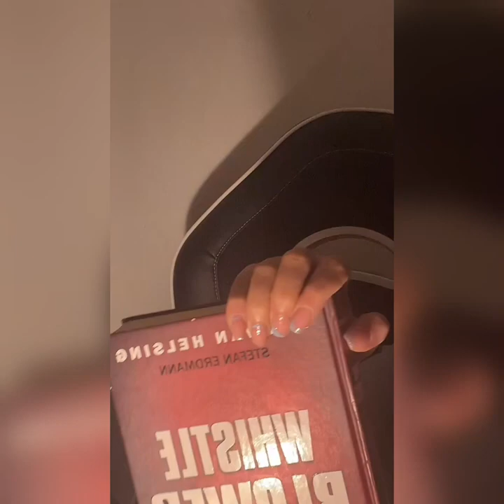Bigo live 😍 Pretty Girls 💎 live stream #498